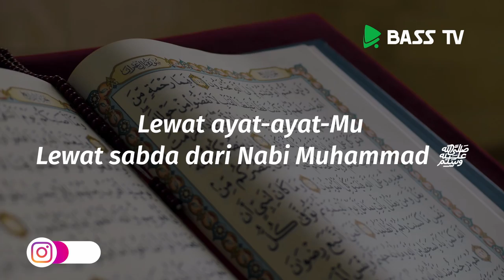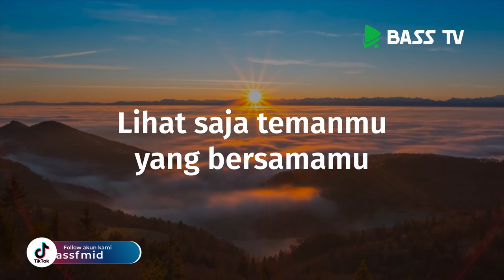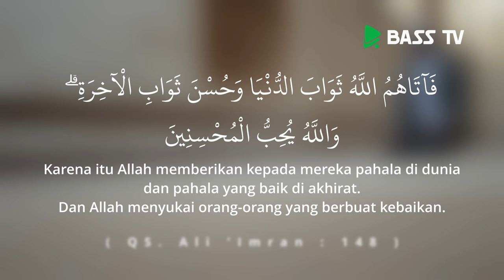Tidak ada kata nanti | Ustadz Muhammad Qosim, Lc.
tidak ada kata nanti jika ingin mengerjakan kebajikan. jangan melepaskan setiap kesempatan yang ada, ingat! tidak ada kata nanti dan jangan menunda.

Baarakallahu fiikum..
Semoga bermanfaat.